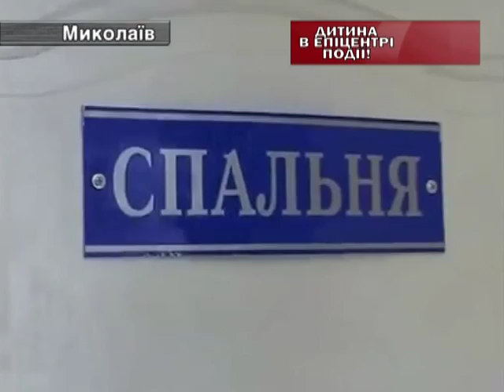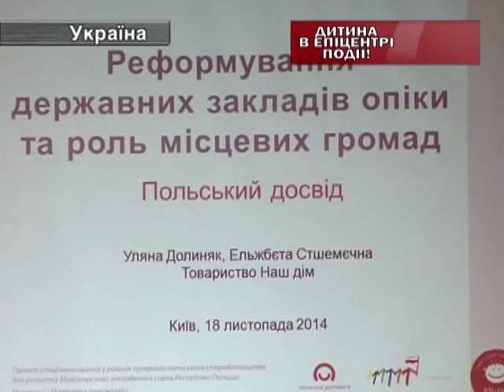Директор Миколаївського Інтернату Приховав Заяву від Дитини про Зґвалтування.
Цей скандал у Миколаєві прогримів на всю Україну. Випускниця місцевого інтернату звернулася до директора закладу з заявою. Дівчина казала, її зґвалтували. Кілька днів заява лежала на столі у директора. В міліцію він її так і не передав. Про заяву випускниці дізнались інші вихованці інтернату і врешті-решт міліція. Директор виправдовувався. Запевняв - заяву правоохоронцям не передавав бо наче б то хотів провести власне розслідування.